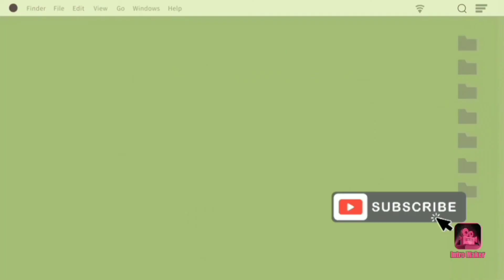PORTUGESES E BRASILEIROS FORAM OS QUE MAIS ADQUIRIRAM NACIONALIDADE ANGOLANA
The Minister of Justice and Human Rights of Angola, Francisco Queirós, announced today that more than 600 citizens, mostly Portuguese and Sao Tome, acquired Angolan nationality, through marriage or naturalization, between 2017 and 2022.

The information was released this Tuesday by the Angolan government official during a ceremony in which 13 foreign citizens, including Portuguese, swore allegiance to the country, the Constitution and the Angolan laws after acquiring nationality by naturalization.

Francisco Queirós asked the new compatriots to continue "to contribute to the progress and economic and social development of Angola".

The Portuguese lead the list of foreigners, who in the current Angolan legislature, between 2017 and 2022, acquired Angolan nationality, followed by São Toméans, Cape Verdeans and Brazilians.

Felícia de Almeida Fraga, Portuguese married to an Angolan man and residing in Angola since 1989, quoted by Angop today, said on the occasion that the process of acquiring Angolan nationality "was slow, but normal".

In Angola for more than 10 years, António Manuel Pereira, a native of São Tomé and Príncipe, considered that he identifies with the country and with Angolan society, as reported by the Angolan News Agency.

The process of granting Angolan nationality, through marriage or naturalization, is presided over by a monitoring committee, under the terms of the law that approves the regulation of nationality.
 Please my brothers subscrive to my youtube channel
and thank.

O ministro da Justiça e dos Direitos Humanos de Angola, Francisco Queirós, anunciou hoje que mais de 600 cidadãos, maioritariamente portugueses e são-tomenses, adquiriram a nacionalidade angolana, por casamento ou naturalização, entre 2017 e 2022.

A informação foi avançada esta terça-feira pelo governante angolano durante uma cerimónia em que 13 cidadãos estrangeiros, incluindo portugueses, juraram fidelidade à pátria, à Constituição e às leis angolanas após adquirirem a nacionalidade por naturalização.

Francisco Queirós pediu aos novos compatriotas que continuem "a contribuir para o progresso e desenvolvimento económico e social de Angola".

Os portugueses lideram a lista de estrangeiros, que na atual legislatura angolana, entre 2017 e 2022, adquiriram a nacionalidade angolana, seguidos de são-tomenses, cabo-verdianos e brasileiros.

Felícia de Almeida Fraga, portuguesa casada com um angolano e residente em Angola desde 1989, citada hoje pela Angop, disse, na ocasião, que o processo de aquisição da nacionalidade angolana "foi moroso, mas normal".

Há mais de 10 anos em Angola, António Manuel Pereira, natural de São Tomé e Príncipe, considerou que se identifica com o país e com a sociedade angolana, como refere a Agência Angolana de Notícias.

O processo de atribuição da nacionalidade angolana, por casamento ou naturalização, é presidido por uma comissão de acompanhamento, nos termos da lei que aprova o regulamento da nacionalidade.
obrigado